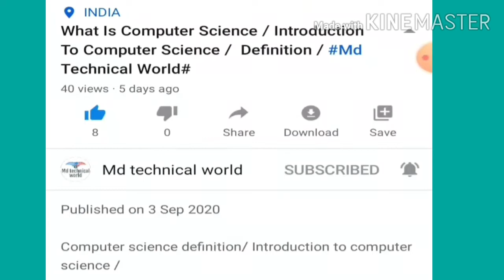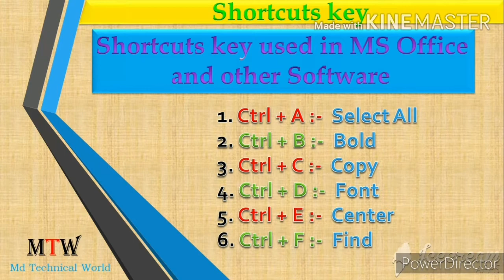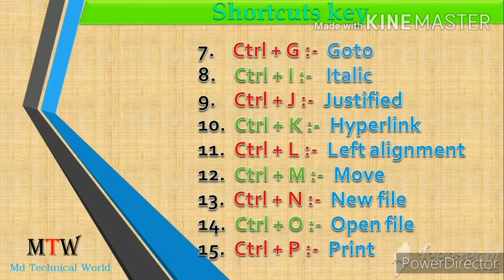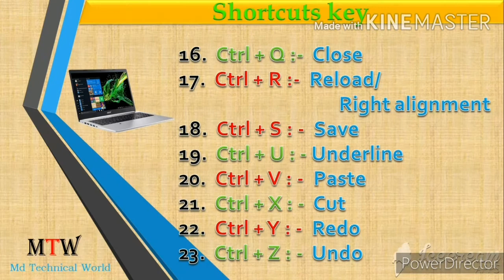Became Keyboard Master With These 20+ Useful Computer Keyboard Shortcut Keys /Md technical World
20+most important Amazing and useful shortcut key
Hello Friends
 I' am Azad khan from Bihar (India) and my YouTube channel name "Md Technical World" My education qualification is BCA Running (Bachelor of Computer Application) form University, V.K.S.U.